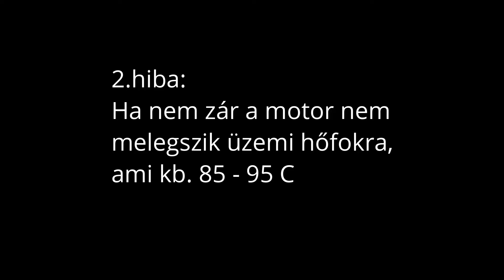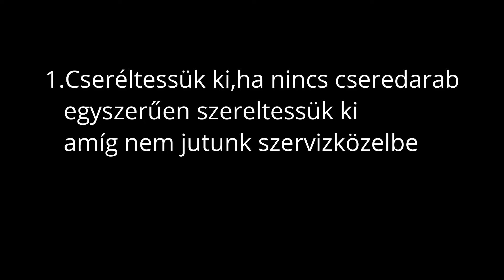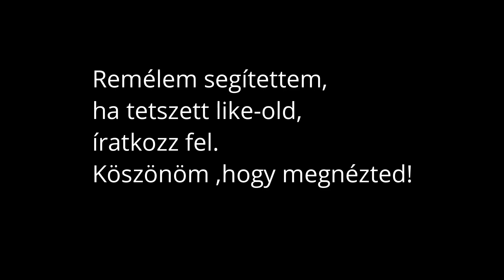Javítsd magad! A termosztát ellenőrzése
A termosztát szerepe ,működése ,hiba megoldása útközben
Köszönöm ,hogy megnézted!
Ha tetszett dobj egy lájkot,íratkozz fel .